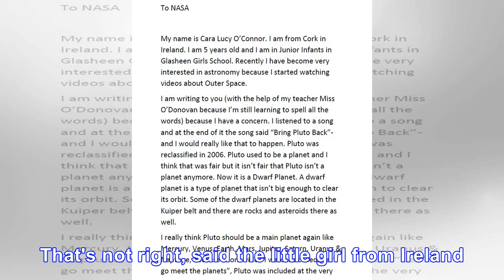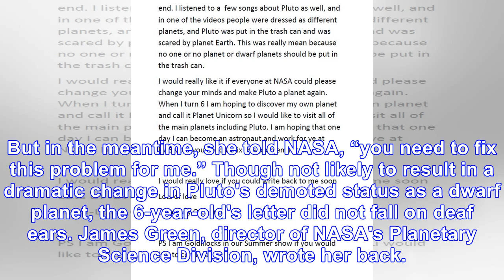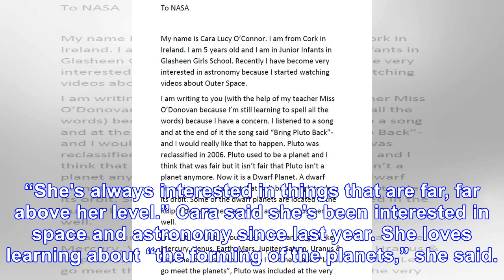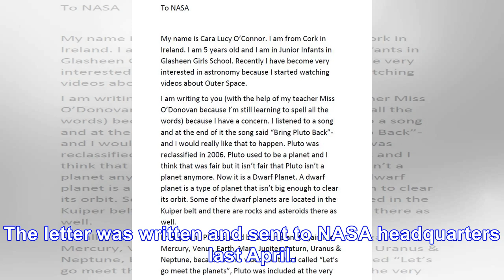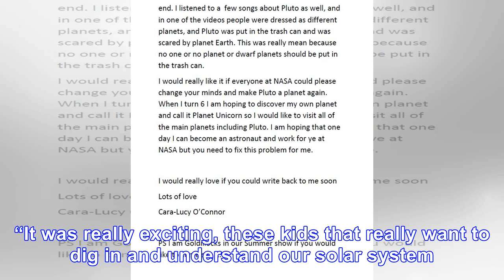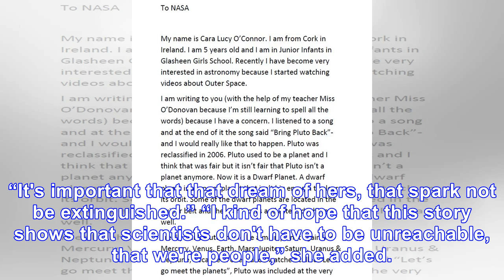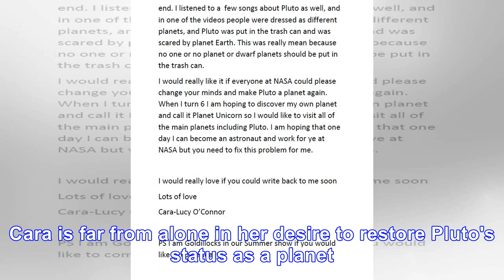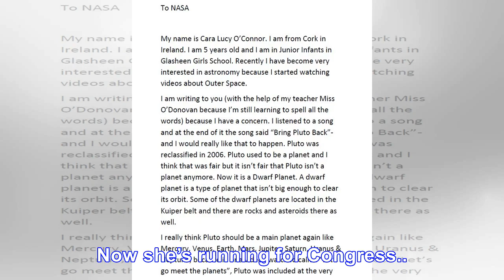A 6-year-old tells NASA to make Pluto a planet again: ‘You need to fix this problem for me’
Six-year-old Cara O'Connor, a student from Cork, Ireland, wrote a letter to NASA asking the space ag...